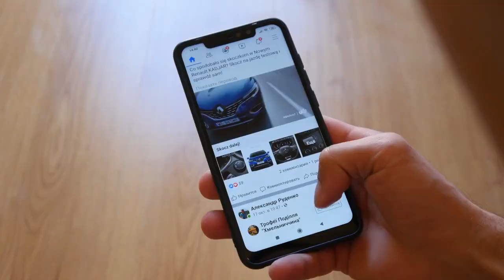Gaaye,Bakra,Unth Allah ki Rah Main Khud Hi Qurban | Eid ul Adha 2021 | Green